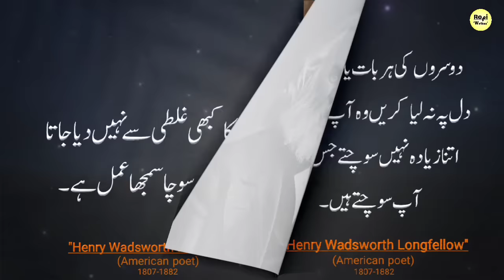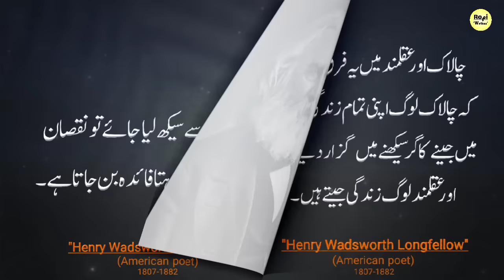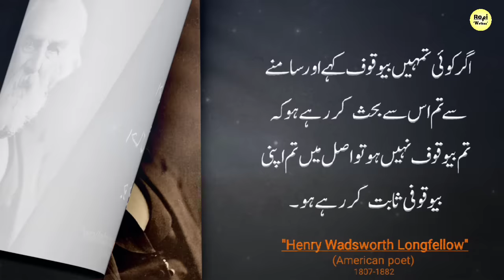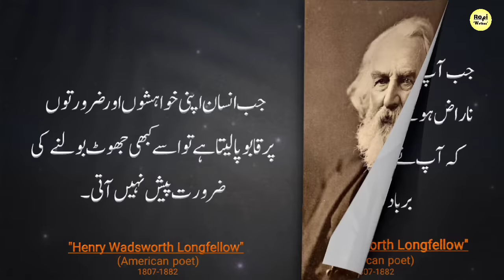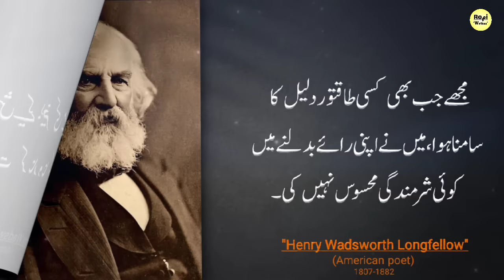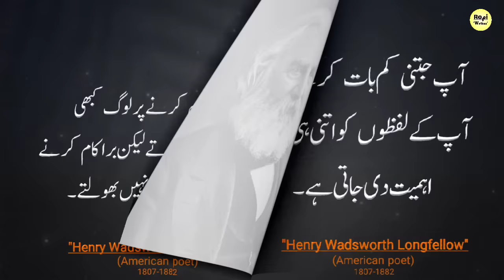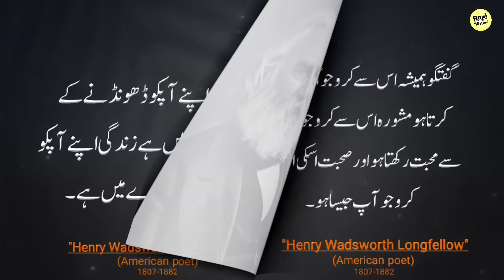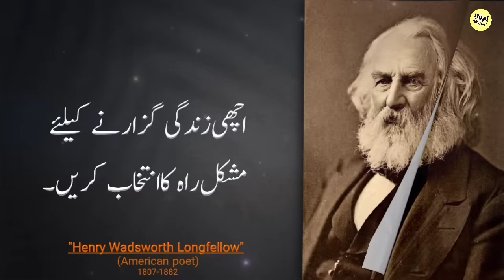The best way to punish ur enemy without a fight that will hollow him out-Henry Wadsworth Longfellow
Today Topic:The best way to punish ur enemy without a fight that will hollow him out,today i Share Henry Wadsworth Longfellow Quotes in Urdu,Hindi.Henry Wadsworth Longfellow was an American poet and educator. His original works include the poems "Paul Revere's Ride", "The Song of Hiawatha", and "Evangeline". He was the first American to completely translate Dante Alighieri's Divine Comedy and was one of the fireside poets from New England.

Born:Feb 27, 1807 Portland, Maine,...

Died:Mar 24, 1882 Cambridge,...